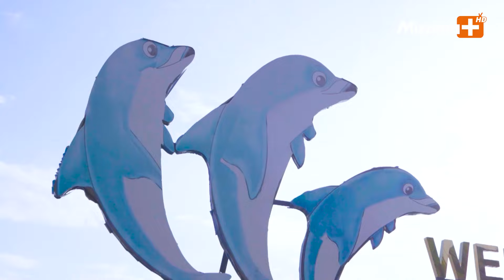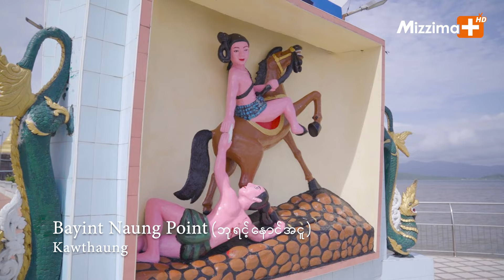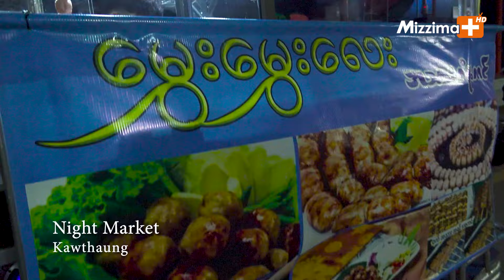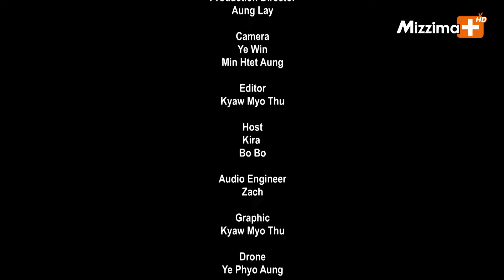Challenging Journey | Ep.01-Kiraနဲ့BoBတို့ရဲ့စိန်ခေါ်မှုခရီးစဥ်ဘယ်ဒေသကပထမဆုံးစတင်မှာလဲ ?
Challenging Journey | Official Travelogue Series  Episode.1
Kira နဲ့ BoB တို့ရဲ့စိန်ခေါ်မှုခရီးစဥ်ကို ဘယ်ဒေသက ပထမဆုံးစတင်သွားကြမှလဲ ?
Challenging Journey ဆိုတာ‌ ?
မြန်မာ‌ငွေ(၁၀)သိန်းဖြင့် မြန်မာပြည်တောင်ဖျားပိုင်းမှစတင်၍ မြောက်ဖျားပိုင်းအထိ စိန်ခေါ်မှုအပြည့် စွန့်စွန့်စားစားသွားကြရမယ့် တမူထူးခြားတဲ့ ခရီးသွားအစီအစ်ဖြစ်ပါတယ်. ဒီအစီအစဥ်မှာ Kira နဲ့  Bo Bo တို့ပါ၀င်ထားပြီး တကယ်ပဲ ငွေ(၁၀)သိန်းတည်းနဲ့ ခရီးစဥ် အစအဆုံး သွားနိုင်ပါ့မလားဆိုတာ စောင့်မျှော်ကြည့်ရှုပေးကြဖို့ ဖိတ်ခေါ်လိုက်ပါရစေ.
အပတ်စဥ် စနေနှင့် တနင်္ဂနွေ ညနေ ၅ နာရီမှာ
Mizzima+HD TV Channel မှာ စောင့်မျှော်ကြည့်ရှုနိုင်ပြီး
Mizzima TV App ဖြင့်လည်း LIVE STREAM တိုက်ရိုက်ကြည့်နိုင်ပါတယ်.

Hosts       : Kira, Bo Bo
Producer   : Chutima Poomanee
Director     : San Wati
Presented by Dealgan Bangkok Co.,Ltd